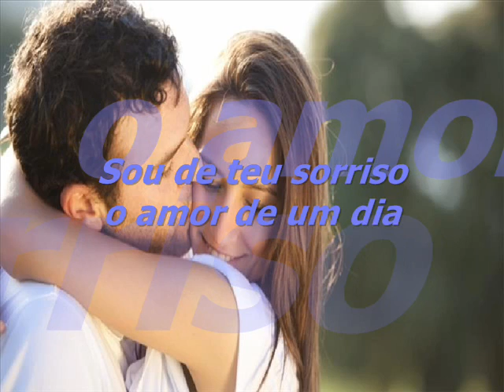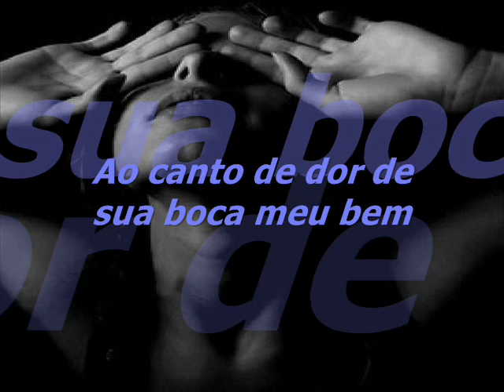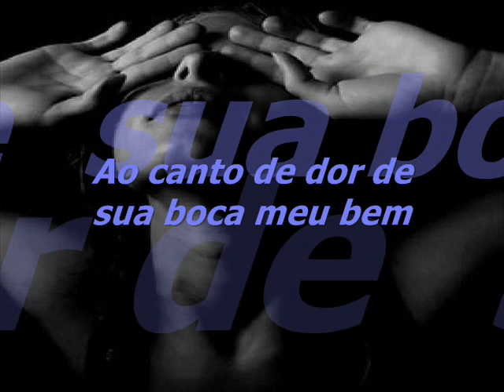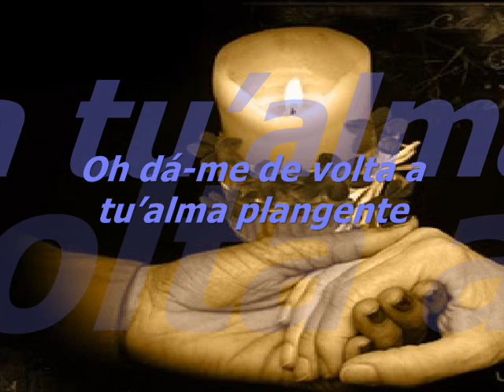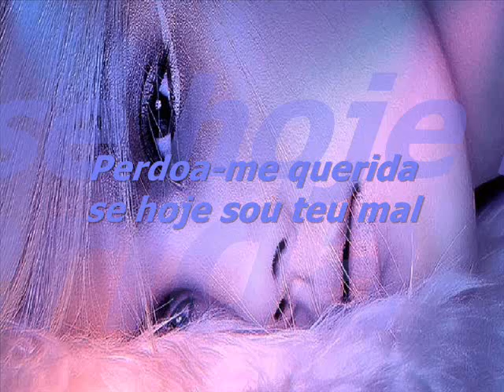PERDÃO DOLANDMAY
DOLANDMAY